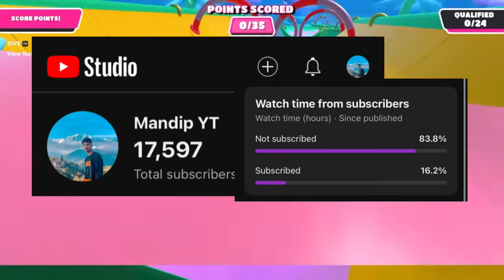Will DRSxDelta Join T2k Esports In Future?😱 Delta In playing 4 !! 🙁 MrHyozu React on DRS and Horaa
Title: Will DRSxDelta Join T2k Esports In Future?😱 Delta In playing 4 !! 🙁 MrHyozu React on DRS and Horaa

Horaaesports

Keep supporting🔥
Your 1 Support can Motivate me🤩